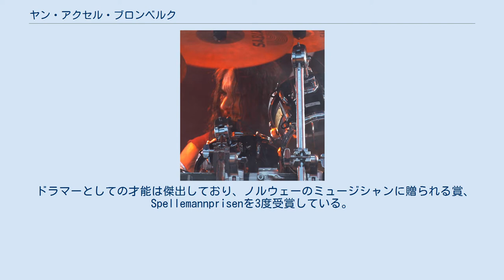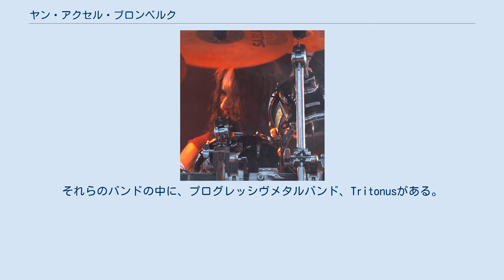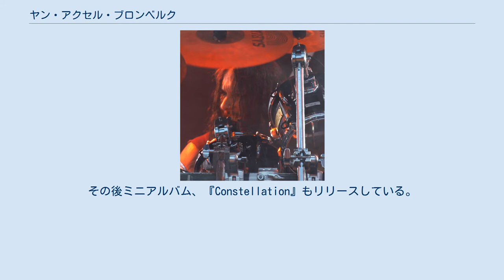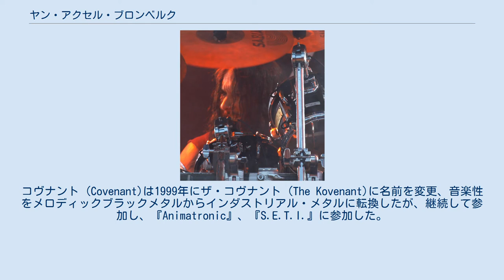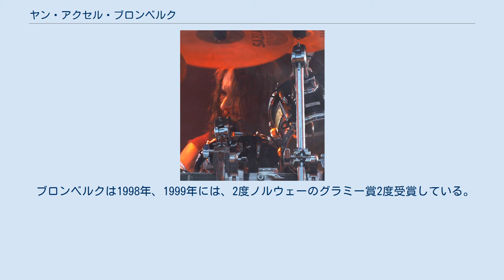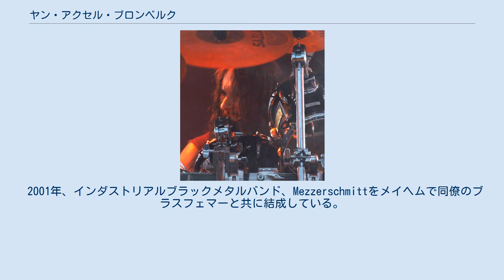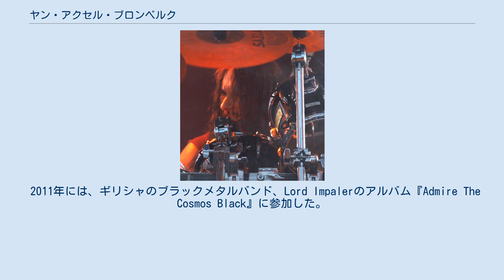ヤン・アクセル・ブロンベルク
ノルウェーのヘヴィメタル・ミュージシャン
ヤン・アクセル・ブロンベルク (Jan Axel Blomberg、1969年8月2日 - )は、ノルウェーヘードマルク県Trysil出身のブラックメタルミュージシャン（ドラマー）。
ヘルハマー (Hellhammer)のステージネームで著名。
ヘルハマーのステージネームは、スイスのエクストリーム・メタル・バンド、ヘルハマーに由来する。
身長167cm。
 主にブラックメタルを中心に非常に多数のバンドに参加し活動している。
特に1988年から正式メンバーとなっているメイヘムのドラマーとして著名。
また、1990年にはアークチュラスをSteinar Sverd Johnsenと共に結成した。
アークチュラスは2007年に解散を発表するが、2011年に再結成し活動している。
 ドラマーとしての才能は傑出しており、ノルウェーのミュージシャンに贈られる賞、Spellemannprisenを3度受賞している。
 子供の頃、ブロンベルクはサッカーとレスリングに興味があった。
当初は、ドラムスにも大した興味はなかったが、音楽に興味を持つようになるにつれ、徐々にドラムスに興味を持つようになった。
彼の祖父母が最初3回ドラムセットを贈った。
彼は、音楽を聴きながらそれらのドラムセットを演奏し学んだ。
そして、アイアン・メイデンやスレイヤーのようなヘヴィメタルバンド、またヘヴィメタルだけではなくデペッシュ・モードやデュラン・デュランのようなバンドでも活動するようになる。
そして、ヴェノムやセルティック・フロスト、そしてジャズを見つけ出した。
これは、昔のドラムの先生からの影響があった。
彼は、4ピースジャスキットであった最初のドラムセットで勉強した。
 メイヘム加入前、ブロンベルクは様々な地元のバンドで活動していた。
それらのバンドの中に、プログレッシヴメタルバンド、Tritonusがある。
このTritonusで、Carl August Tidemannと出会っている。
Tidemannは後に、アークチュラスやウィンズで共に活動するようになる。
アークチュラスいくつかのライヴをこなして、メイヘムに加入した。
この時、メイヘムはドラマーのマンハイムが脱退し、ドラマーを必要としていた。
メイヘムに加入してから、ブロンベルクはヘルハマーというステージネームを使うようになった。
 メイヘムでの最初のレコーディングは、1989年のコンピレーション・アルバムの2曲、CarnageとThe Freezing Moonである。
メイヘムとの最初の主なレコーディングは、1990年のライヴを収録したライブ・アルバム、『Live in Leipzig』である。
それから、ヴォーカリストのデッドの自殺とネクロブッチャーの脱退など、メイヘムは様々なトラブルを抱える。
ヘルハマーとユーロニモス以外のメンバーが定まらなかったが、1992年秋から、アッティラ・シハーとヴァルグ・ヴィーケネスをセッションメンバーとして、メイヘムの1stアルバムのレコーディングを行うが、1993年8月にユーロニモスがヴァルグに刺殺され、メイヘムは解散してしまう。
 それらの間の1990年にアークチュラスを結成。
このアークチュラスは1987年に結成されたモーテムが基となっている。
ただし、モーテムがそのままアークチュラスとなったわけではない。
アークチュラスは1991年にEP、『My Angel』をリリースしデビューした。
その後ミニアルバム、『Constellation』もリリースしている。
 1994年に、解散していたメイヘムをネクロブッチャーと共に再結成。
一時、解散説も流れるなど不安定な時期もあったが、現在でも活動を続けている。
 更に、1995年にはイモータルのライヴセッションとしてツアーに参加。
更に、イモータル最初のPV『Grim and Frostbitten Kingdoms』にも出演している。
また、この間に短期間エンペラーに短期間に参加した。
更に同年には、アークチュラスの1stアルバム『Aspera Hiems Symfonia』のレコーディング、リリースも行っている。
 1997年には、コヴナントに加入。
2ndアルバム『Nexus Polaris』から参加した。
コヴナント (Covenant)は1999年にザ・コヴナント (The Kovenant)...